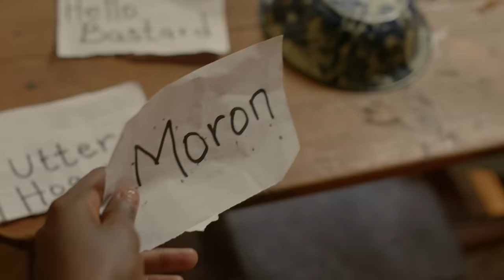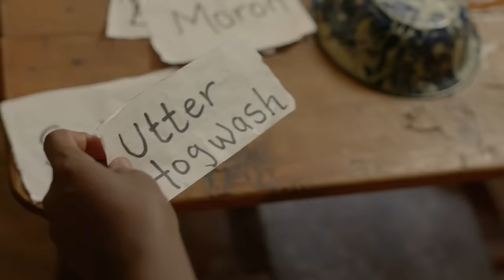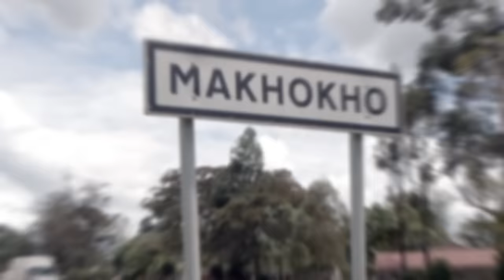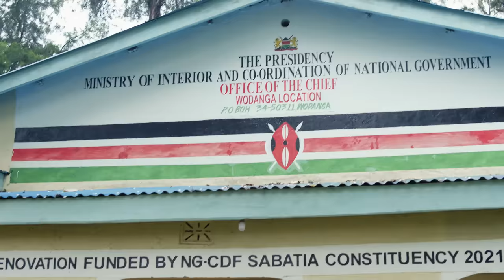NYAMU SUMBUA - DISCO MATANGA (EPISODE 5)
DISCO MATANGA is a web series that revolves around AWINJA and the death of her brother IZIANUNU. After dying under mysterious circumstances, burying the self proclaimed M-COASTI proves to be harder than imagined. What follows is a series of unfortunate yet hilarious turn of events as Awinja and family tries to lay IZIANUNU to rest.

Featuring; Jacky Vike | Eddy Butita | Nawal Mustafah | Jane Mulanda | Humphrey Maina | Asman Mwanza | YY Comedian | Nick Kwach | Ricca Pokot among others.

DIRECTOR: Antony Ndung'u
DOP: Johnny. M. Williams
SOUND: Dantaina Otina
LIGHTING: Herman Salim
1st AD | CONTINUITY: Pauline Ndichu
EDITORS: Ronald Agak & Dennis Ndeng'a
PRODUCTION ASST: Rakeem Wanjeru
PRODUCER: Lawrence Murage
EXECUTIVE PRODUCER: Jacky Vike
THEME SONG: Bryce One
SOUND LIBRARY: BenjaBeat (Calif Records)
SPECIAL THANKS: Harry Richie & Patrick Ominde